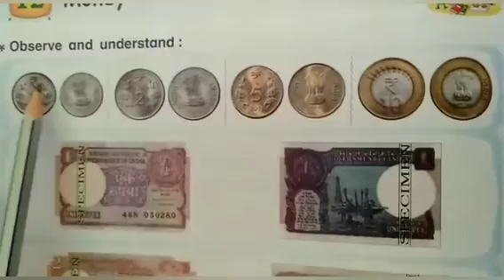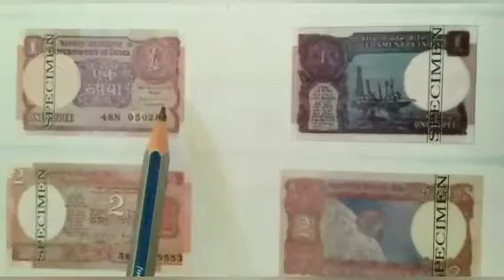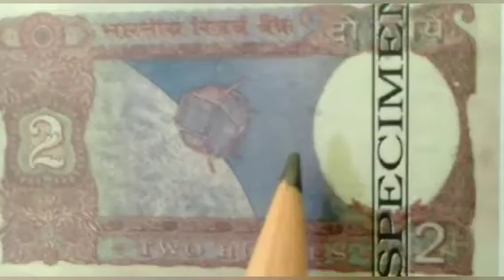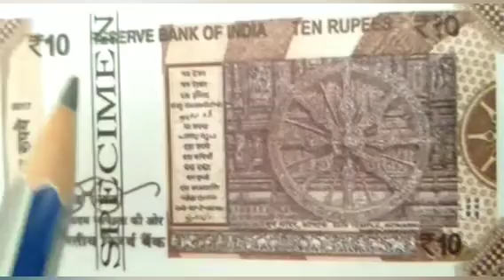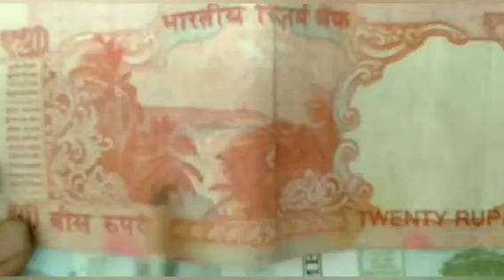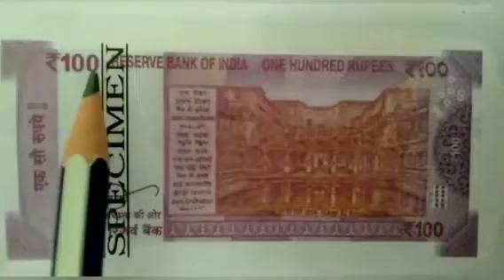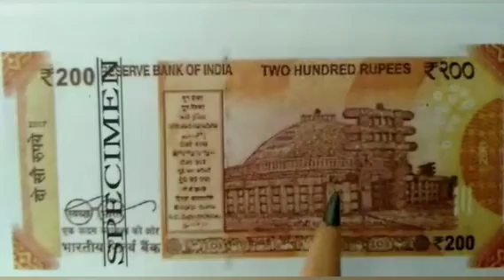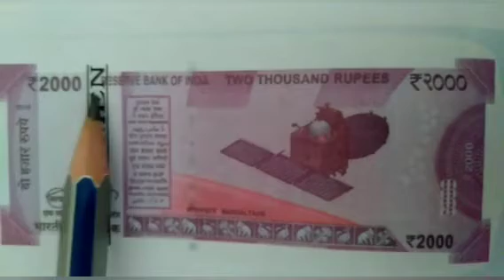STD :- 1 || Maths || By Jyoti miss || Upasana vidhyalay || 10/03/21